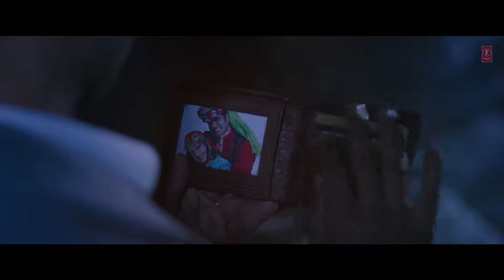Tujhe Bhoolna Toh Chaaha | Rochak Kft . Jubin N | Manoj M | Abhishek , Samreen | Ashish P | Bhushan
Tujhe Bhoolna Toh Chaaha | Rochak Kft . Jubin N | Manoj M | Abhishek , Samreen | Ashish P | Bhushan K

Song credit

Song: Tujhe Bhoolna Toh Chaaha
Artist: Rochak Kohli feat. Jubin Nautiyal
Featuring: Jubin Nautiyal, Abhishek Singh & Samreen Kaur
Lyrics: Manoj Muntashir
Music Supervision: Raj Chanana, Shivam Chanana, Sonal Chawla, Vivin Sachdeva
Music Produced by Bharat Goel
Associate Production: Aakash Rijia & Firoz Khan
Director: Ashish Panda
Editor: Bunty Nagi
Dop: Vishal Sinha
Art Dir: Pradeep Banerjee
Choreographer: Debo Suresh Nair
Executive Producer: Pradip Khairwar
Associate Dir: Arun Vishwakarma
Costume Stylist : Komal Tindwani
Focus Puller : Guru Datta Ramchandra Patil
1st Dop Asst: Sayed Abbas Haider Rizvi
Dop Asst: Robin Adhikari
Di & Vfx: Post House
Colorist: Prashant Sharma
2nd Asst Dir: Molshri Singh & Avinash Nagtilak
Intern AD: Karamjot Singh
Casting (Samreen Kaur): Raj Gupta
Drone Operator : Tanmay Patil
Assistant Costume : Harmeet Kaur
Hair & Makeup: Lochan Thakur & Lakshya Singh
Asst Art Dir : Shaharyar Ansari
Still Photographer: Vahishta Bharucha
Making: Wali Mohommad Shaikh
Dubbing: Surajit Ghosh Mazumdar & Dattatray Narvekar
Production Manager: Mithilesh Morya
Line Producer:- Muneer Khan, Rahi Khan (Real Kashmir Productions).
Production Team:- Waseem Khan, Junaid Rashid, Adil Manzoor, Dar Rameez
Special Thanks To J&K Tourism, J&K Police Especially SSP SECURITY KASHMIR (MR IMTIYAZ HUSSAIN).

(1)This Is Only entertainment purpose
(2)Not for commercial purposes
(3)All Permission By Song Owner

✡Please LIKE👍 My Videos, It Will Always Motivates Me !!!

                              [WARNING]

We Do not Wish to make any Commercial Use of this xu0026 Intended to Showcase the Creativity Of the Artist Involved. The original Copyright are Solely owned by the Companies/Original-Artist /Record-labels.

                                    [NOTICE]

__________________________________Thankyou____